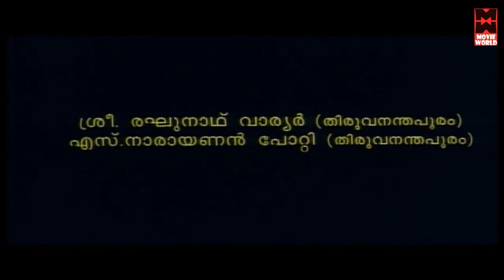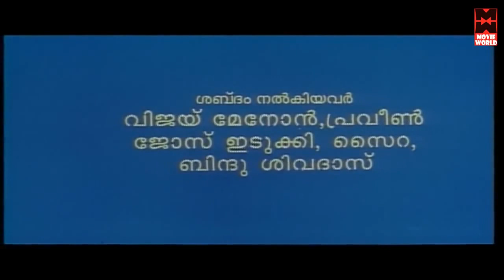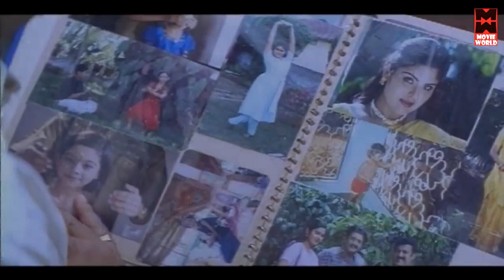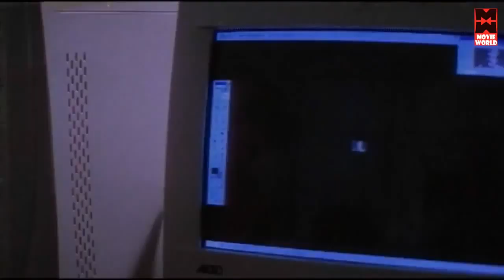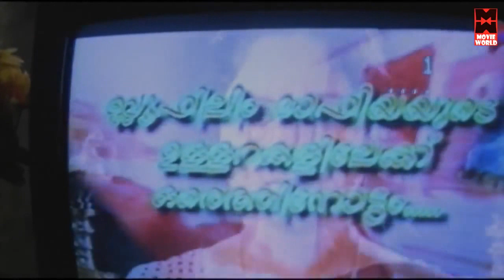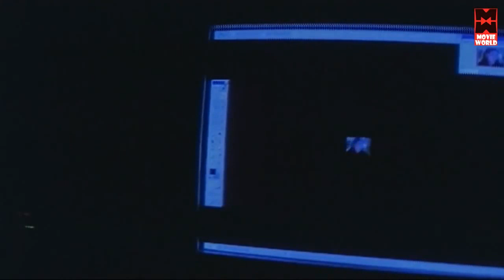Shankar Super Hit Malayalam Full Movie # Latest Malayalam Movie Full # The Fire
Follow Our Whatsapp Channel Movie : The Fire
Director Sankar Krishna
Producer Mahesh
Banner Venus Combines
Story Mani
Screenplay Vinu Narayanan
Dialogue Vinu Narayanan
Lyrics Kaladharan (Kala Adoor)
Music Balesh
Singers Madhu Balakrishnan, Malgudi Subha
Cinematography Joy Xavier
Editing Valsan Dcruz

|| ANTI-PIRACY WARNING ||

*COPYRIGHT PROTECTED*